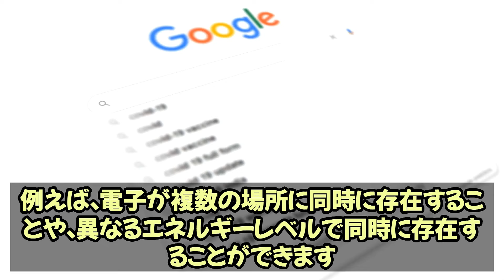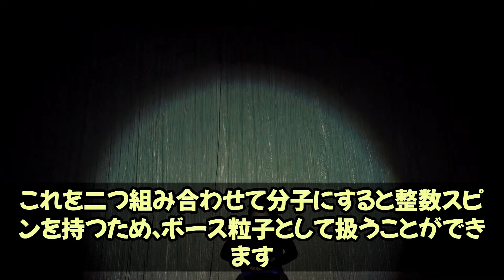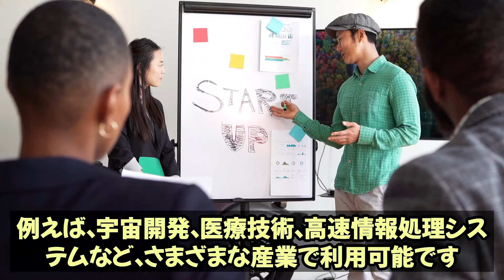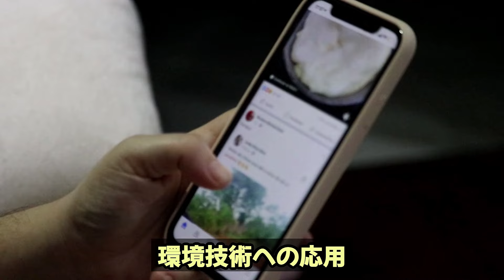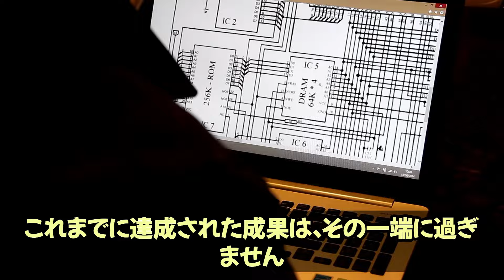沖縄から世界へ！量子エンジンの秘密：未来のエネルギー革命がここに！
量子エンジンとは、量子力学の原理を利用して動力を生み出す画期的な技術です。この動画では、量子エンジンの基本原理から、その多様な応用可能性について分かりやすく解説します。高度な量子技術によって、高効率かつ環境に優しいエネルギー生成が可能となり、将来的には様々な産業分野での利用が期待されています。OIST（沖縄科学技術大学院大学）とドイツの研究チームによる最新の研究成果を紹介し、量子エンジンが私たちのエネルギー利用方法にどのような革命をもたらすのかを見ていきましょう。未来のエネルギーが気になる方、技術革新に興味がある方は必見です！

参考文献
量子革命の原動力、「量子エンジン」が実現する日も近い？
量子エンジンとは？実用化の可能性や課題、最新の研究動向を解説
未来のエネルギーはここから: 量子エンジンの基本と可能性